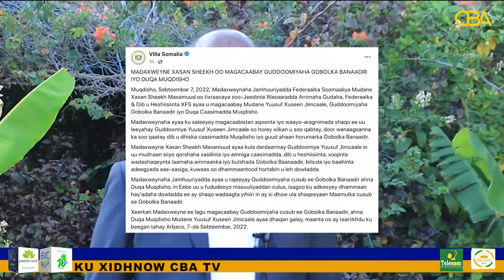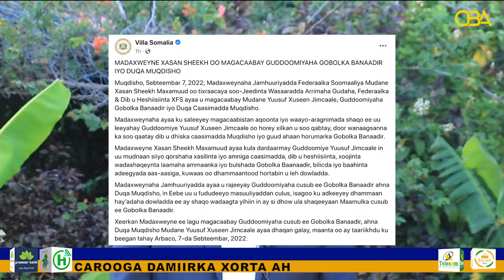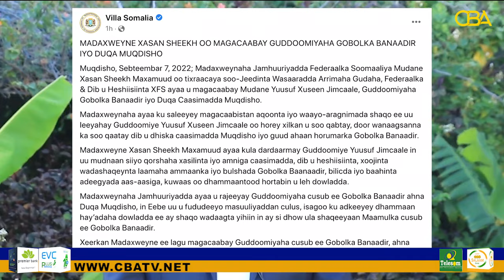MD xasan sh oo Gudoomiyaha gobolka Banaadir u magacaabay Guddoomiye Yuusuf Xuseen Jimcaale